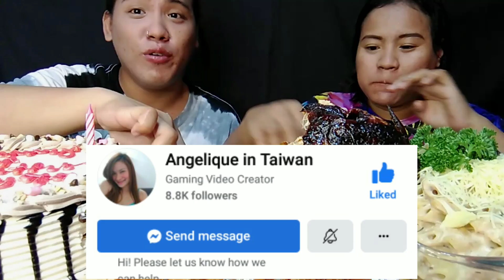MUKBANG|(BABY AA's 7mos.)LECHON MANOK, TUNA PENNE PASTA, CRISPY CHICKEN SKIN, CAKE